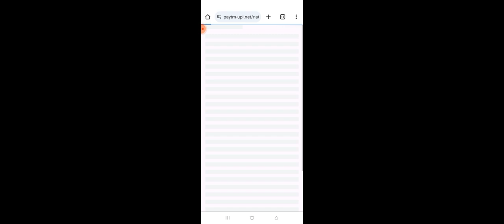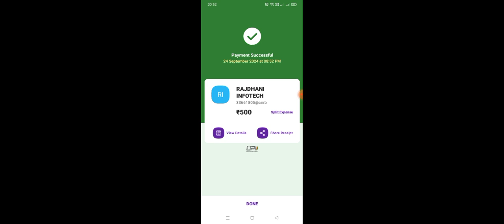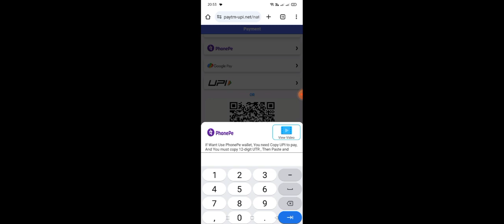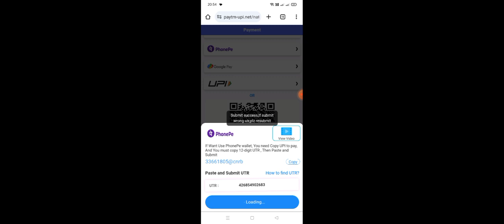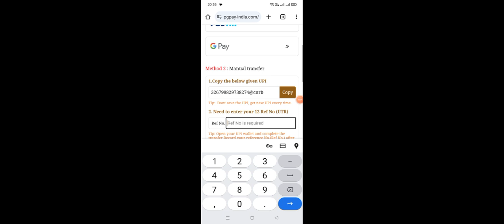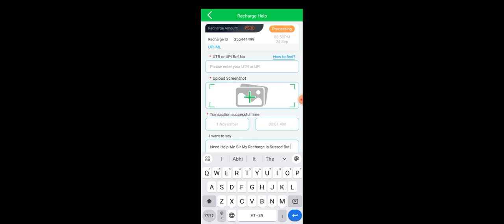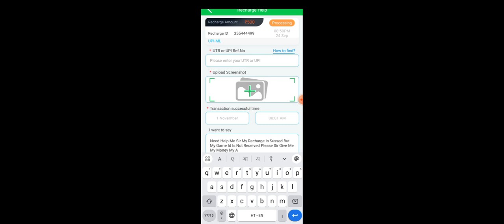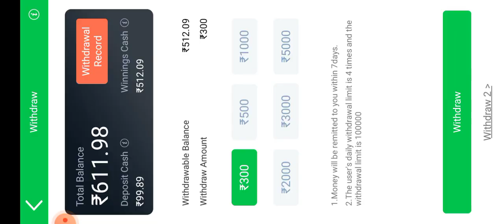Cash Add Problem Teen Patti Master 😭 | withdrawal problem | 2 Me minut Add Cash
Sirf 2 minut mein add Karen paisa | add cash problem solve | Teen Patti master & Teen Patti gold 💵

New Slots Keyboard Topics 👉🏆👈

Add cash problem
Petrol problem
Teen Patti add kaise karen
Recharge problem
Teen Patti recharge problem
Teen Patti master bedroom

searching keywords/tag.
new update jhandi munda wining tricks
jhandi munda jetne ka tareeka
jhandi munda jetne ka formula
jhandi munda kaise jite
jhandi munda mein kaise jite
jhandi munda me kaise jite
lose ko keise recover kare
explorer slots me keise jite
explorer slots me jetne ka tareeka
explorer slots kaise jite
explorer slots mein lose recover karneka tip
explorer slots me super win jetne ka tareeka
teen patti master gameplay video
teen patti gold gameplay video
teen patti master 2023
teen patti gold2023
jackpot wining
jackpot keise jetne ka tareeka
jackpot winners
jackpot 2023
300 me jackpot keise jite
online earning
online earning keise kare
online rummy
car roulette online earning app
golden india tips and tricks
golden india ka tareeka

mr.recover
mr.recover
mr.recover
mr.recover
mr.recover
mr.recover
mr.recover
mr.recover
rabbu gaming
rabbu gaming
rabbu gaming
rabbu gaming
rabbu gaming
rabbu gaming
rabbu gaming
rabbu gaming
rabbu gaming
master x
master x
master x
master x
master x
master x
master x
master x
master x
casino rider
casino rider
casino rider
casino rider
casino rider
casino rider
nfx bhunesh ff
nfx bhunesh ff
nfx bhunesh ff
nfx bhunesh ff
nfx bhunesh ff

300 mein jackpot keise jite
300 mein se 4000 kaise kare
400 mein se 5000 kaise kare
500 me se 5000 kaise jite
500 me kya jackpot atahai
500 me super win
500 mein jackpot winners
500 mein jackpot winners ka video
500 mein lose recover
500 me lose ko kaise recover kare
Please lose recover video

# zeusgamejackpottrick